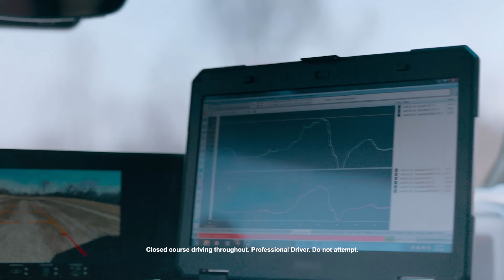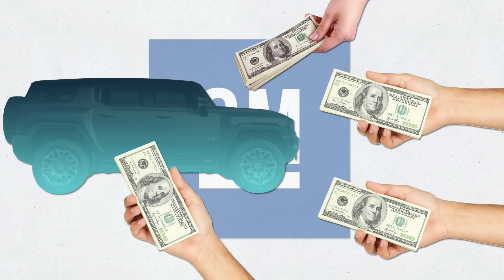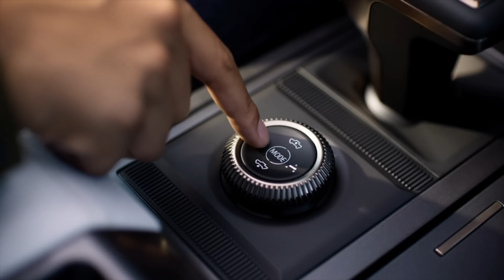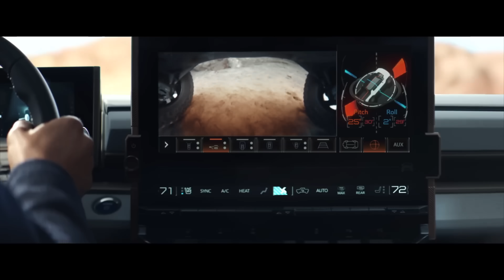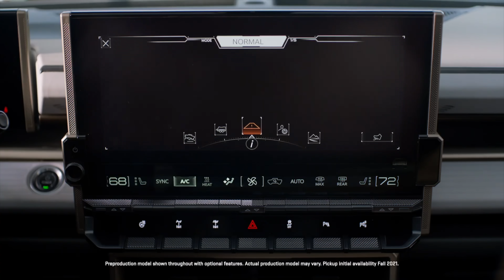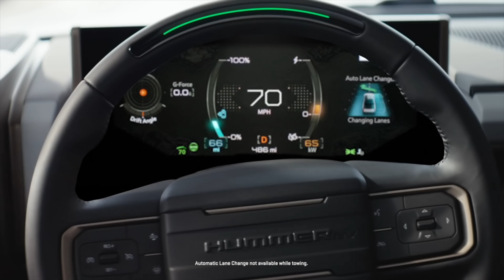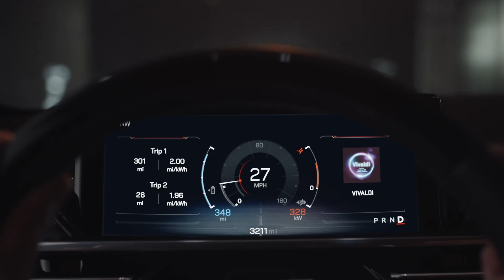Biden Almost Crashed GM's New Vehicle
Biden Almost Crashed in GM's New Vehicle, DIY and car review Scotty Kilmer. Electric car review. GM's new electric Hummer. Buying a new electric car. Should I buy an electric car. Why Presidents aren't allowed to drive cars. Why not to buy a electric car. The truth about owning an electric car. Car advice. DIY car repair with Scotty Kilmer, an auto mechanic for the last 55 years.

⬇️Scotty’s Top DIY Tools:
1. Bluetooth Scan Tool
2. Mid-Grade Scan Tool
3. My Fancy (Originally $5,000) Professional Scan Tool
4. Cheap Scan Tool
5. Dash Cam (Every Car Should Have One)
6. Basic Mechanic Tool Set
7. Professional Socket Set
8. Ratcheting Wrench Set
9. No Charging Required Car Jump Starter
10. Battery Pack Car Jump Starter

1. Bluetooth Scan Tool
2. Cheap Scan Tool
3. Professional Socket Set
4. Wrench Set
5. No Charging Required Car Jump Starter
6. Battery Pack Car Jump Starter

►Here's our weekly video schedule:
Tuesday: Auto repair video
Wednesday: Viewers car mod show off
Thursday: Viewer Car Question Video AND Live Car Q&A
Friday: Auto repair video
Saturday: Second Live Car Q&A
Sunday: Viewers car show off